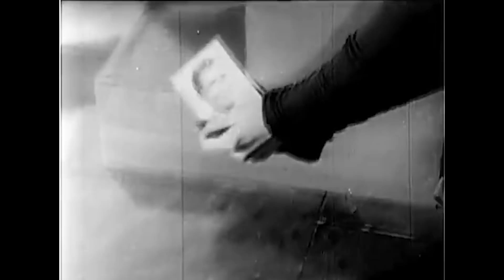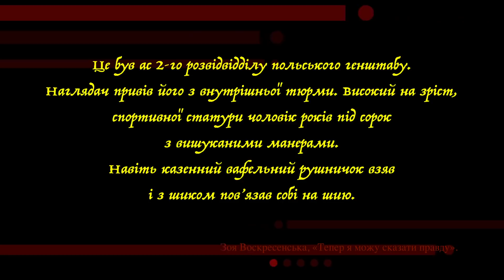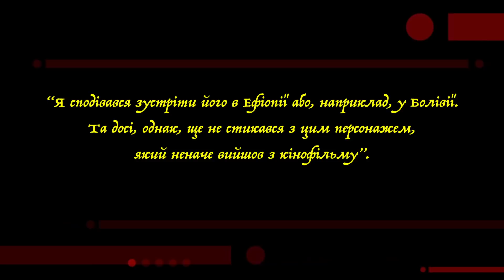Український "Джеймс Бонд" і навіть крутіше: секс і спецагент Юрек Сосновський | Історія для дорослих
Син львівського інженера Юрек Сосновський вів життя гульвіси-аристократа, був улюбленцем цілого гарему красунь з вищого світу. А ще – здобував найбільші таємниці і водив за носа три найпотужніші розвідки світу.

Звучить неймовірно, та наш Юрек здобув нечувану річ - ПОВНИЙ план бойового розгортання німецької армії у випадку війни з Польщею. Тут було все те, що потім сталось у 1939-му - швидкий наступ кількома колонами на Варшаву, і кількамісячна пасивна оборона на Заході.

Він вмів переконувати дівчат, як ніхто – аж ті виносили йому в корсетах секретні документи. Він ті корсети знімав, а потім, після - хмхм - всього, документи фотографував і віддавав назад, щоб не “спалили”.

Згодом, уже після війни, історики визнають так званий “гарем Сосновського” найефективнішою агентурною мережею в Німеччині.